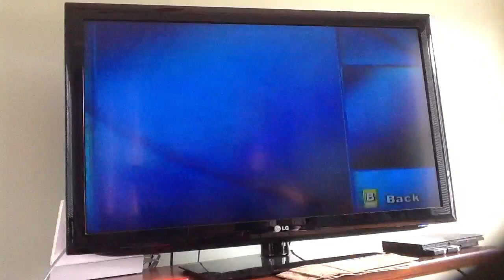Mii changes wheel of fortune contestant creator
Wheel of fortune editing your mii